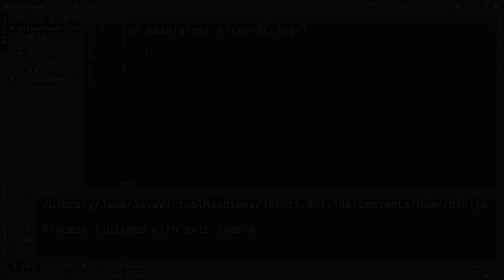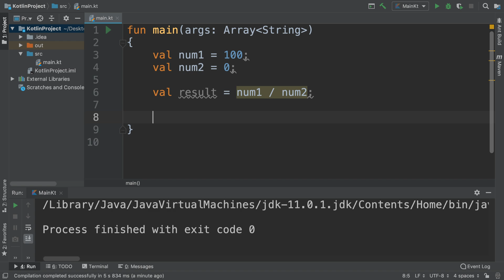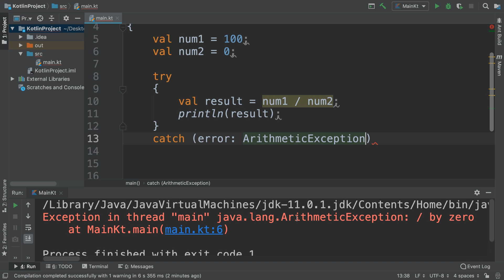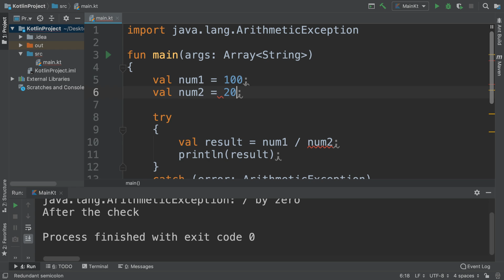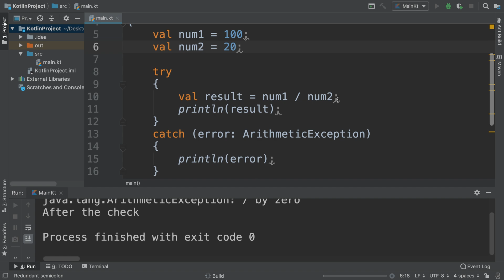Try Catch Block - Kotlin Programming